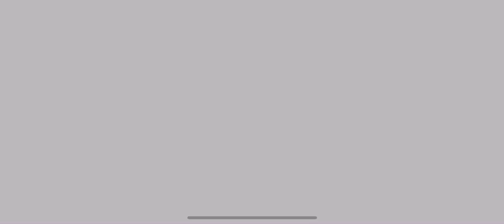Thomas & Friends: Adventures! 🚆 Unlock LORENZO & Tour through Italy! 🇮🇹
What’s New
Version History
Nov 20, 2020 Version 2.1.0
Discover the world with Thomas & Friends: Adventures! Learn about China, India, Sodor, and other exciting locations. Build custom tracks and race against Thomas' friends.

ALL ABOARD! Thomas & Friends: Adventures! is visiting a new location.
Inspired by episodes of the TV show Thomas & Friends
•  and learn valuable lessons from new friends
• Listen to Thomas sing Italian opera
• Visit the Colosseum and Leaning Tower of Pisa
Play the new Thomas & Friends™: Adventures! game and learn new things as you travel the world.

Your favorite #1 tank engine and his friends are on an all-new adventure exploring the world, discovering new cultures and learning different languages in this game built specifically for kids! Inspire your little conductors’ creativity and let their imagination run wild with possibilities when creating their own train track sets. Figure out how to solve problems by helping Thomas and his friends with tasks only the toughest engines can accomplish. Listen to directions, play fun games and build the ultimate track in each country for all your favorite trains to enjoy!

FEATURES:

LEARN & ENGAGE
• Discover different cultures
• As you play, explore countries such as China, Australia, Sodor & more!
• Learn interesting facts about each country that Thomas visits

BUILD & CONSTRUCT
• Create tracks in different parts of the world for Thomas and his friends
• Unlock new items and add them to your collection
• Build and play with your very own track sets

RACE
• Meet Thomas' friends and race against them
• Have fun spotting new landmarks as you compete
• Train your conductor skills and win